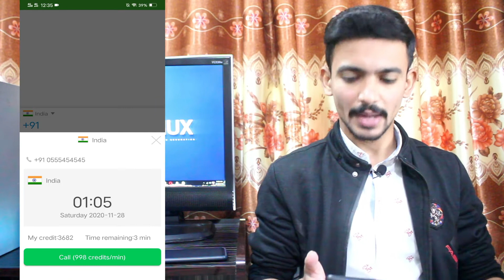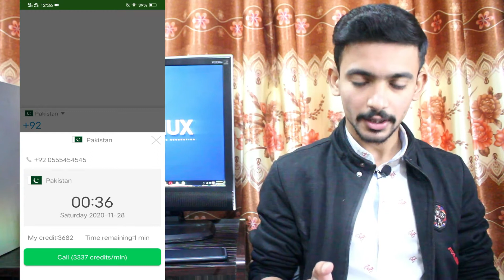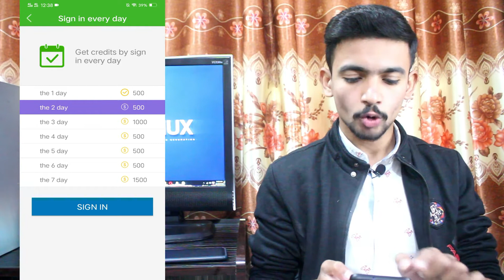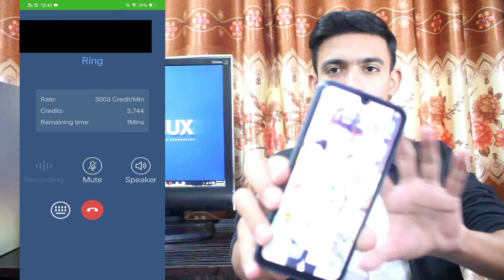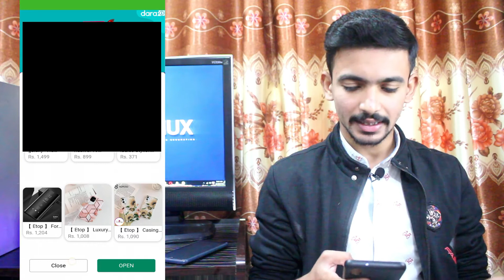How to Call Someone With Private/Fake Number For Free 2020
How to Call Someone With Private Or Fake Number For Free 2020/2021, Free Fake Number Calling App 2020, Call Someone Without Showing Number
In this video, I will show you that How to Call Someone With Private Or Fake Number For Free In 2020/2021, by this method, you can call someone anywhere in the world for free & this app will provide you a fake number in every call, so you can use it for legal purposes because this app will hide your personal phone number. For Further details watch this video till the end.